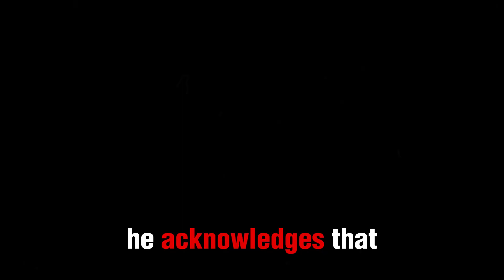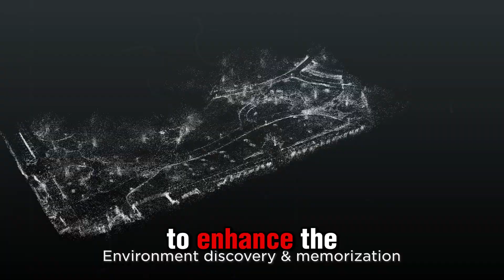It's Official! Elon Musk Confirms Major Upgrades for Tesla Bot Optimus Gen 3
Elon Musk has just made it official—Tesla Bot Optimus Gen 3 is getting some incredible upgrades! In this video, we’ll break down the latest confirmed features and advancements that will take Tesla’s humanoid robot to the next level. From enhanced AI capabilities and improved mobility to a more human-like design, these updates are set to revolutionize what the Tesla Bot can do. Join us as we explore how these changes bring us closer to the future of robotics and dive into what this could mean for industries worldwide.